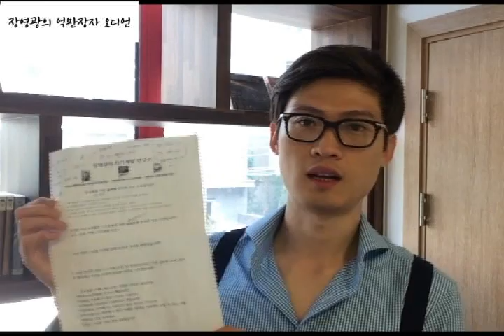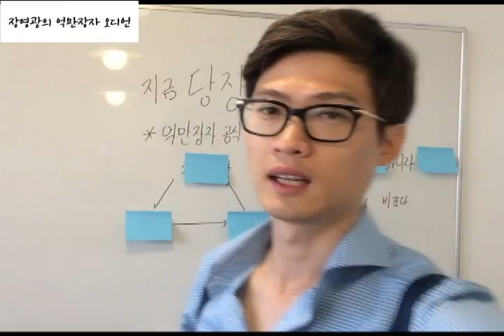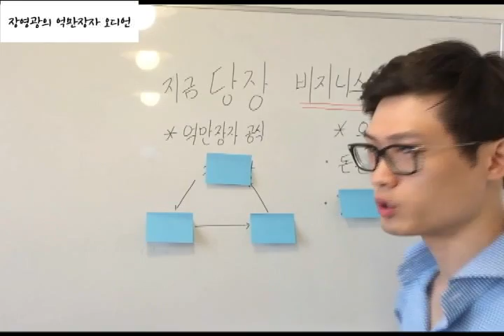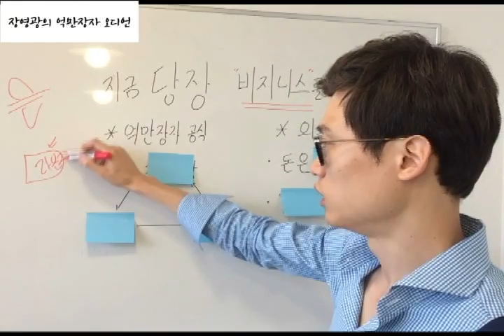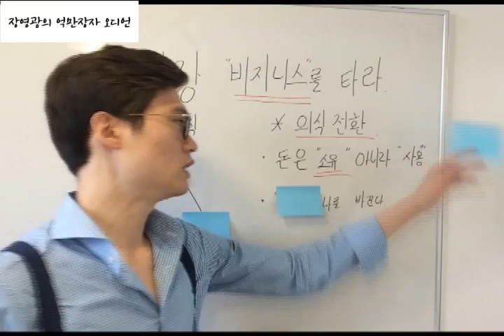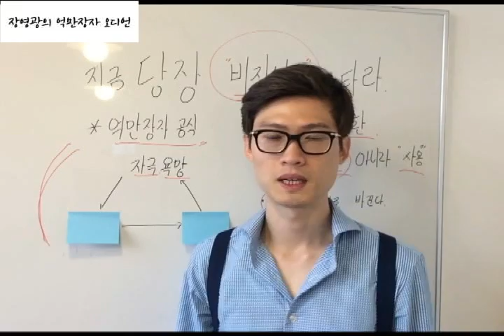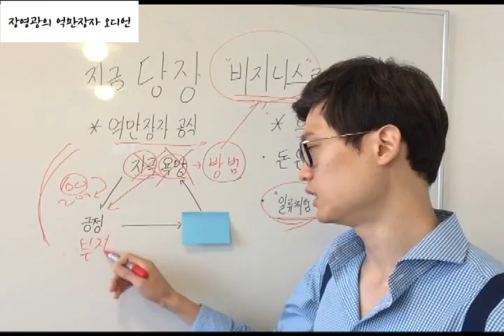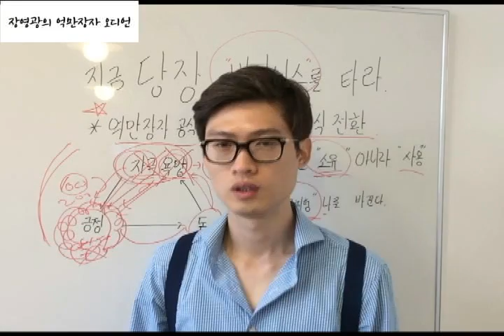[억만장자오디언]150814_지금당장비지니스를타라_1인기업,창업,사표,직장인,직장,대기업